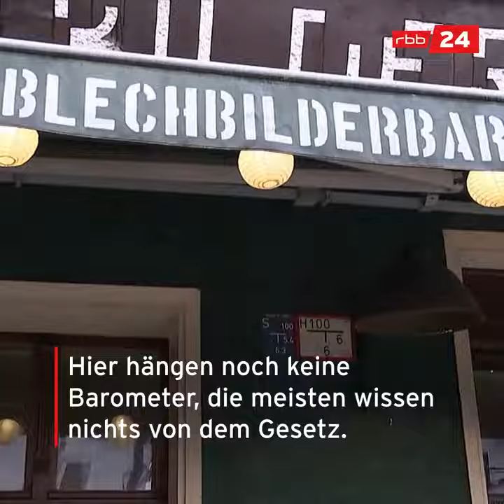Saubere Küchen Gesetz geht ab Berlin 2023